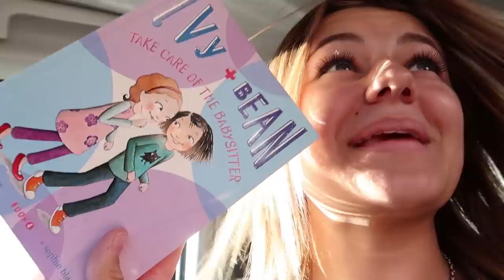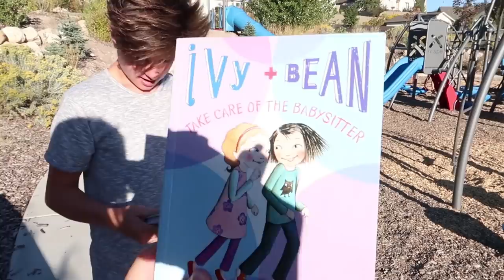RECREATING ANNIE LEBLANC AND ASHER ANGEL’S INSTAGRAM PHOTOS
I AM A 15 YEAR OLD GIRL WHO LOVES TO LAUGH. HANG WITH MY FRIENDS AND DANCE MY HEART OUT. I LOVE MAKING VIDEOS AND HOPE THAT I CAN BRIGHTEN YOUR DAY. I LIVE BY THE MOTO "DO MORE, BE MORE, LOVE MORE"  KILL THEM WITH KINDNESS!